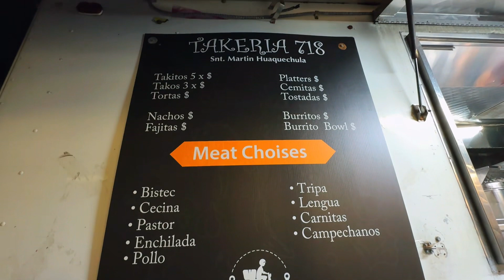Trabajo en carrito de tacos Mexicanos🇲🇽💪🏽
Motivar a jóvenes latinos  a buscar oportunidades.